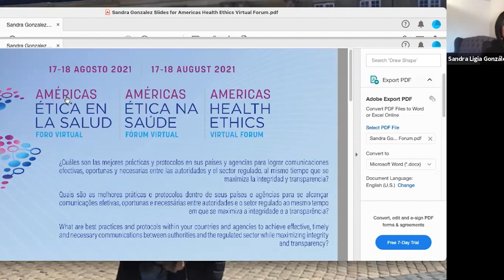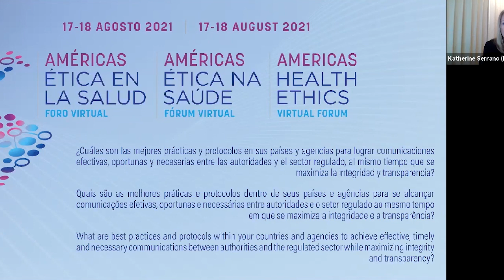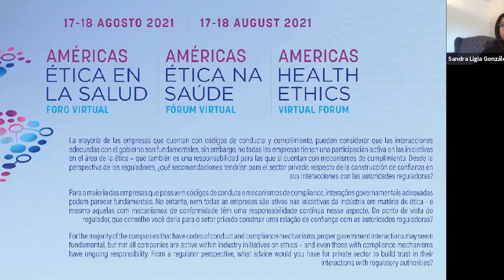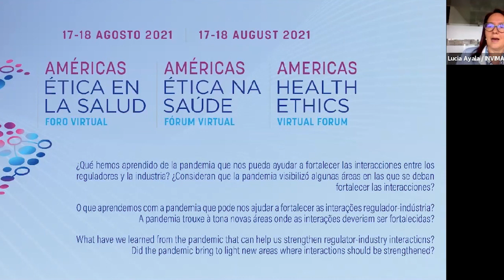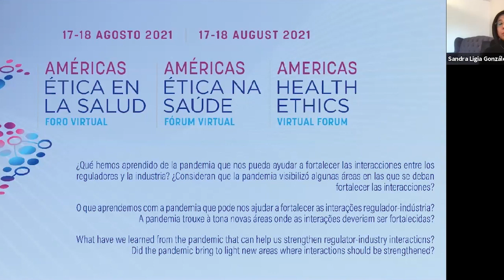Integrity in Regulator-Industry Interactions: Learnings from the Pandemic (Original)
17 August 2021

Integrity in Regulator-Industry Interactions: Learnings from the Pandemic

The COVID-19 pandemic has underscored the importance of effective and ethical interactions between healthcare regulators and private health enterprises. Never before have we seen such a strong mutual need for these stakeholders to work together to bring health products and services to patients who need them while simultaneously upholding public trust through integrity in every interaction. What have we learned from the pandemic that can help us strengthen regulator-industry interactions throughout the region? Are there best practices that countries can adopt to achieve both effectiveness and integrity?

Panel of Government and Industry Leaders
• Alex Machado Campos, Director National Health Regulatory Agency (ANVISA), Brazil
• Lucía Ayala Rodríguez, Technical Director, Medical Devices & Other Technologies National Food and Drug Surveillance Institute (Invima), Colombia
• Miriam J. Loera Rosales, Director of International Relations Federal Commission for the Protection against Sanitary Risk (COFEPRIS), Mexico
• Katherine Serrano, Regional Director for Latin America,  U.S. Food and Drug Administration (FDA)
• Nancy Travis, Vice President, Global Compliance and Governance, AdvaMed
• Moderator: Sandra Ligia González, Executive Secretary, Inter-American Coalition for Regulatory Convergence for the Medical Technology Sector